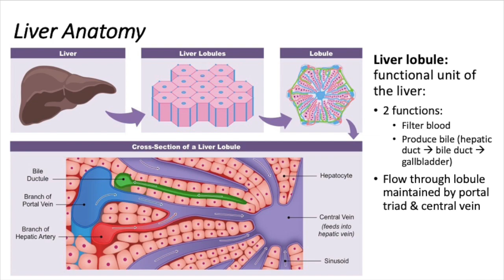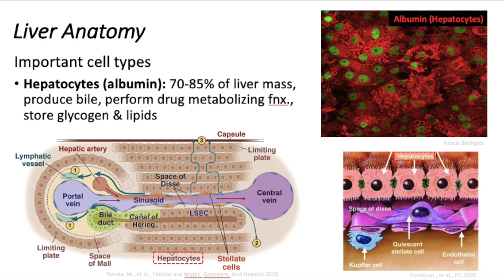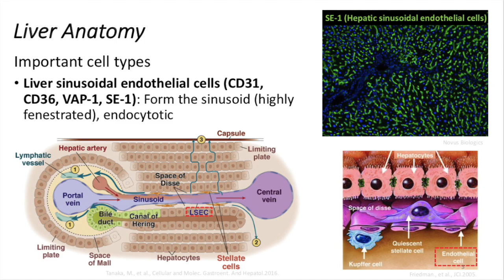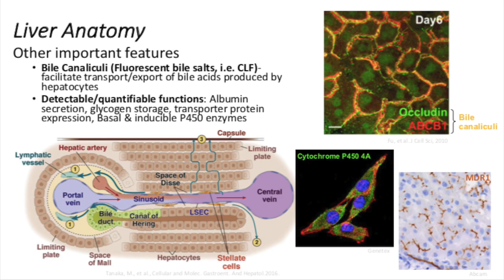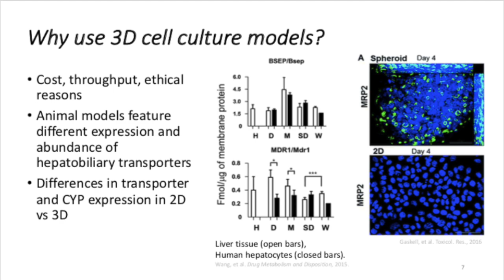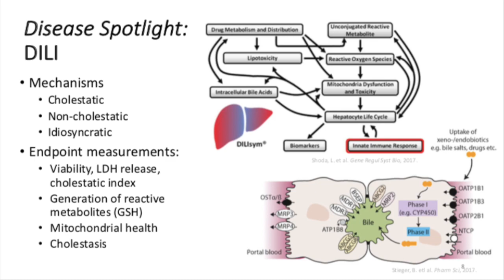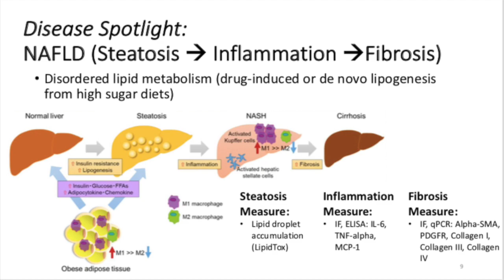Liver 3D Cell Culture Model Overview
In this video, Visikol Director of In Vitro Studies, Dr Erin Edwards provides an overview of liver 3D cell culture models. She provides an overview of how these models are being used to recapitulate in vivo biology and the function of the liver for not only toxicity studies but also disease modeling for NASH, NAFLD and fibrosis.